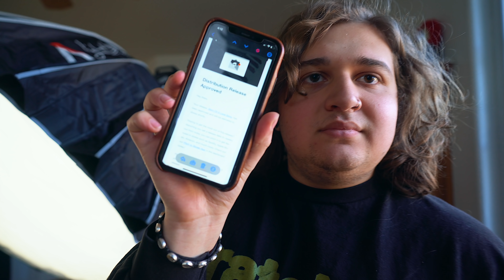My Problem With These Female Influencers...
Stream Emmyn's music!